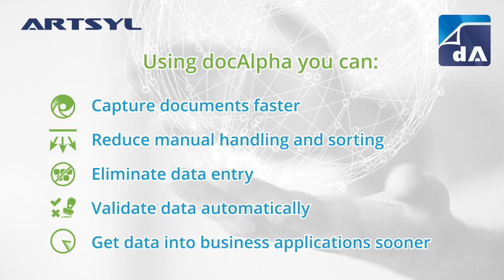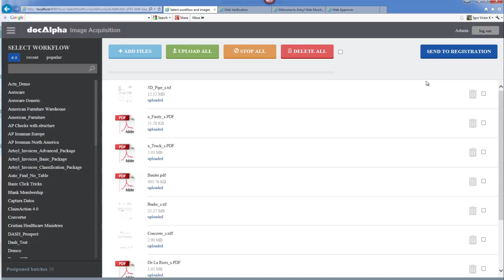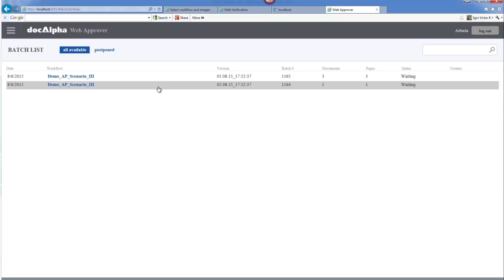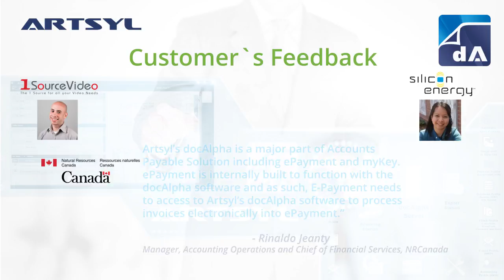Document and Data Capture Automation Software - Artsyl docAlpha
Artsyl docAlpha

For today’s organizations, the collection, organization and management of data can be a time-consuming and costly process. Fortunately, with Artsyl’s docAlpha automated data capture system, the ability to quickly and efficiently leverage the benefits of your data becomes a fully automated reality.

With Artsyl’s proven automated data entry software — currently in use across the globe by organizations that are responsible for the daily processing of hundreds and even thousands of documents — docAlpha provides an easy-to-use, intuitive platform for automated data capture. In addition, docAlpha’s powerful automated data collection software allows you to not only capture, classify and sort documents, but also automatically route documents for approval and export extracted data to ERPs, CRMs, ECMs and other business applications.

Benefits of docAlpha

Make the daily struggle of trying to climb out from under a pile of paperwork a distant memory. With docAlpha, you get to work smarter, instead of always attempting to work harder.

Check out the following ways using docAlpha can benefit your organization:

- Reduce the manual handling of documents: Let docAlpha free you from sorting and/or printing documents by hand. With multichannel data capture, the handling and sorting of documents becomes an automated process.

- Eliminate data entry: Stop typing data into your business applications! With optical character and text recognition capabilities, documents in the form of scanned images, electronic PDFs and XML/EDIFACT files can be processed automatically.

- Boost data accuracy: With rules-based validation, your data becomes highly accurate. From PO matching to vendor ID lookups, docAlpha will help eliminate errors, increase the accuracy of your data and alert you to any issues that need reviewing.

It’s clear that with docAlpha, you achieve better visibility of your documents, increase workflow and support better compliance.